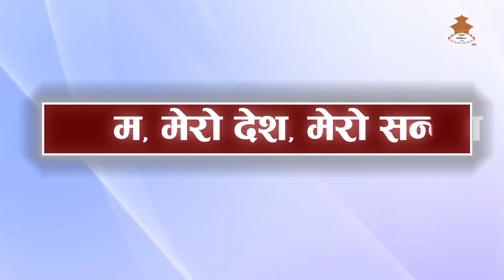गायिका सरु थापासँग गीत-संगीत र समाजका कुरा |Dhan Kumari Thapa SARU | Manohari Thapa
MA MERO DESH MERO SANDESH
on Ntv Plus with Manohari Thama
Episode 12
Dhan Kumari Thapa SARU a singer, politician and social worker.